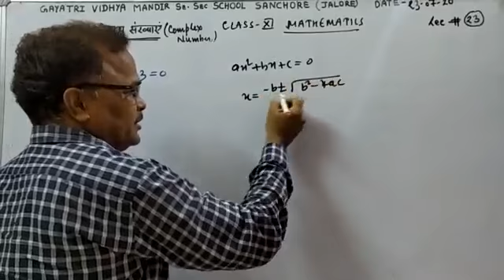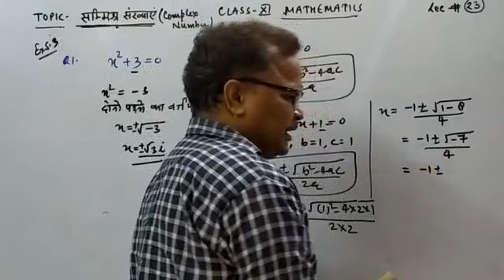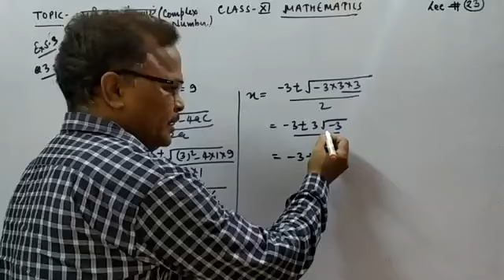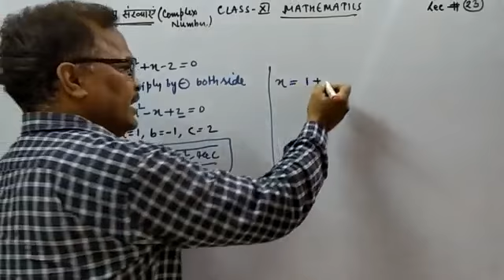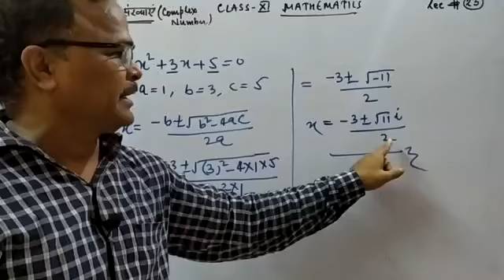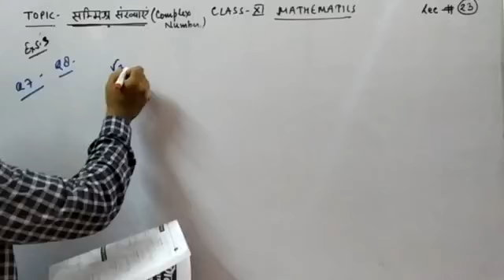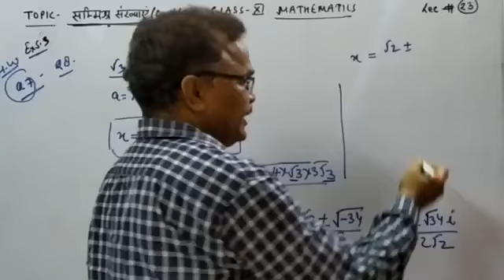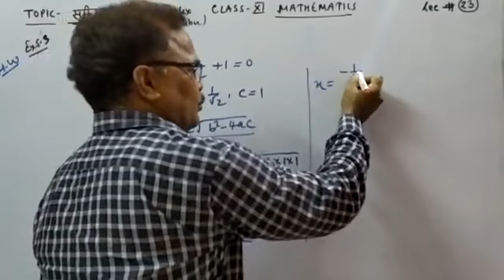कक्षा 11 विषय-गणित अध्याय 5 प्रश्नावली- 5.3 प्रश्न- 1 to 10 भाग -22